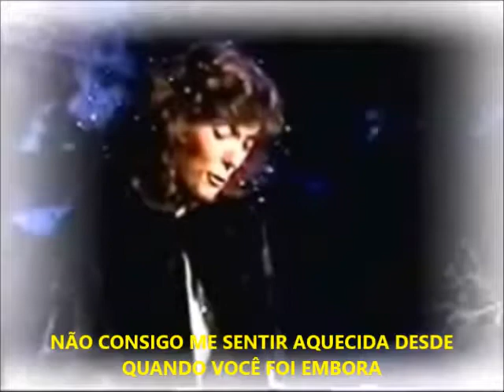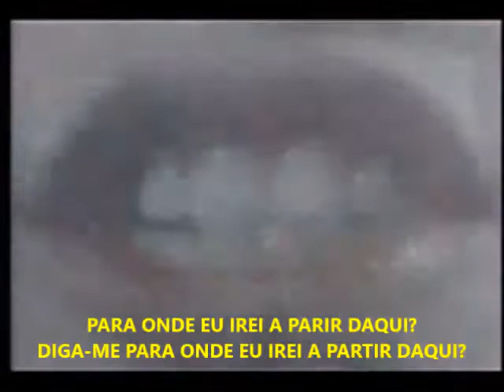WHERE DO I GO FROM HERE - THE CARPENTERS - TRADUZIDA